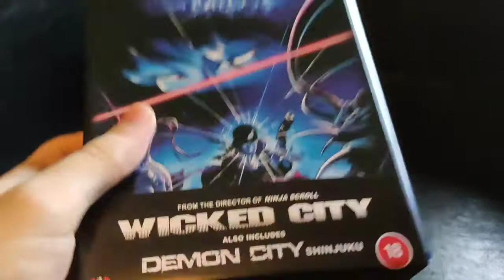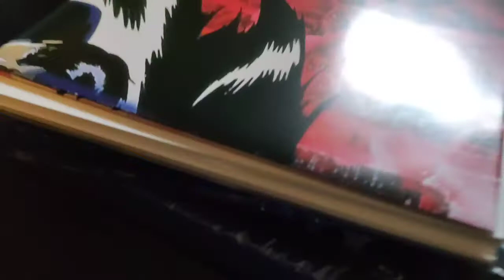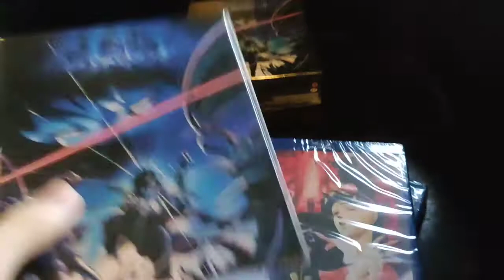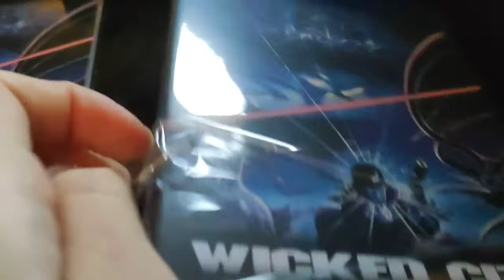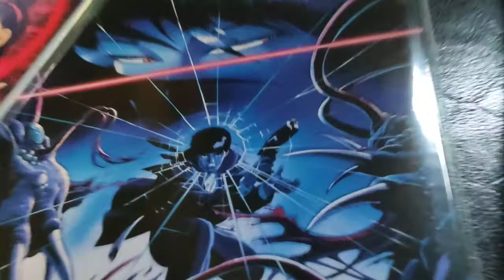Wicked City and Demon City Limited HMV Poster Edition Bluray Unboxing - Manga UK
Wicked City and Demon City Limited HMV Poster Edition Unboxing - Manga UK